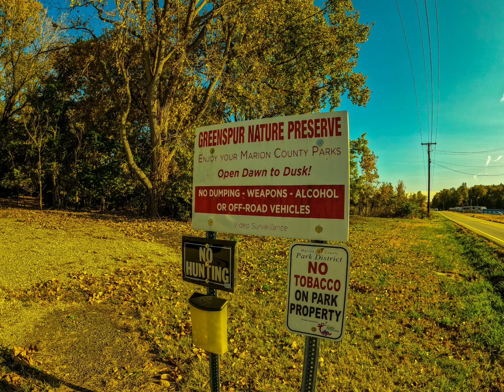October 16, 2022 Greenspur Nature Preserve Marion County, Ohio